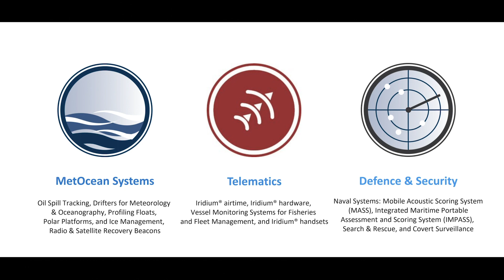MetOcean Telematics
MetOcean Telematics corporate headquarters, including the research and development and production facilities, is located in Dartmouth, Nova Scotia, Canada. With regional offices in Canada, the United States, United Kingdom and Australia MetOcean Telematics is positioned to support customers around the world 24/7. The company develops and manufactures state-of-the-art data acquisition and end-to-end telematics solutions, with a focus on niche MetOcean solutions and custom Defence and Security products.  As a prominent global Iridium Satellite, Value-Added Reseller focused on hardware solutions, data services, and support, MetOcean Telematics is a leader in the satellite communications industry.